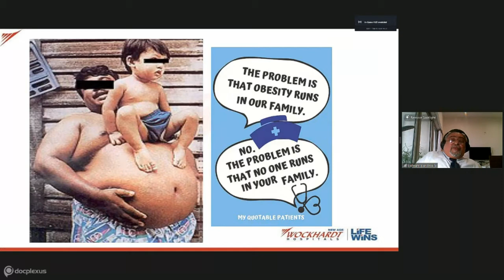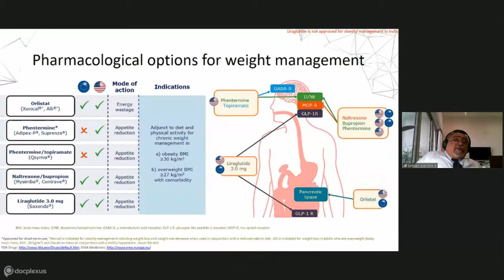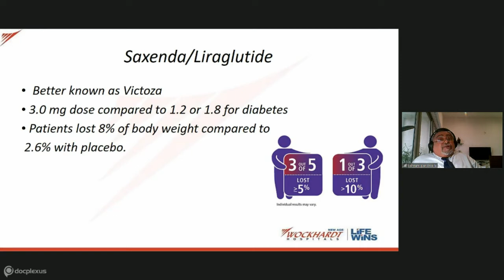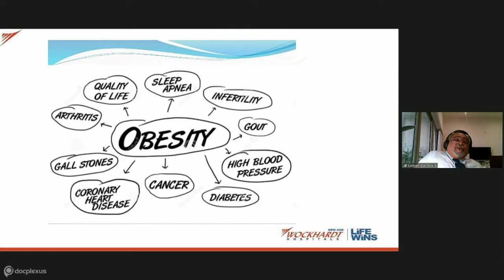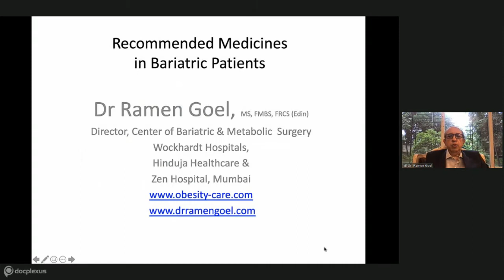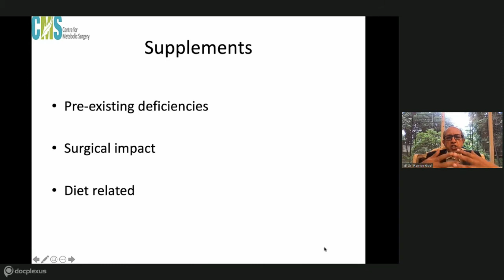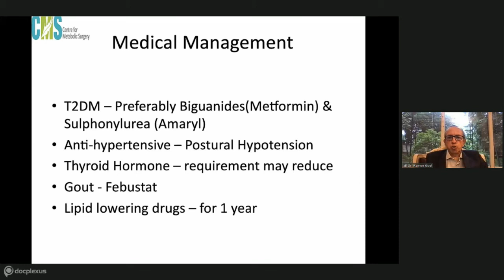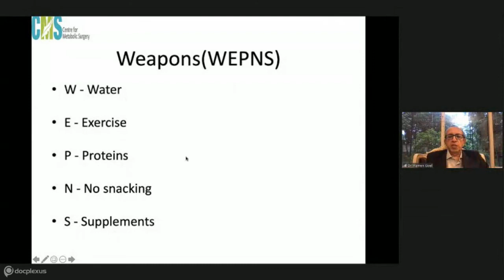Medical management of Obesity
More new drugs are proving efficacious in obesity control. Dr Behram Pardiwala, one of the senior most physician from Mumbai elaborates on the topic.